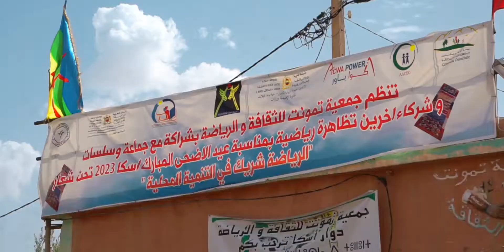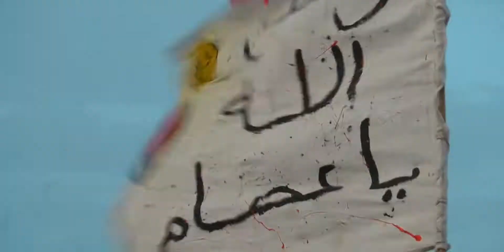نهائي دوري أسكا (تاوينخت 1_0 اسكا )